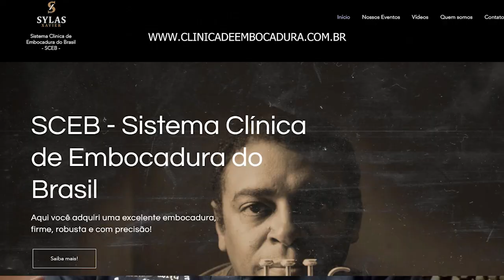Video de agradecimento -Sistema clínica de embocadura do Brasil-Sceb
video de agradecimento dos alunos da clínica de embocadura.